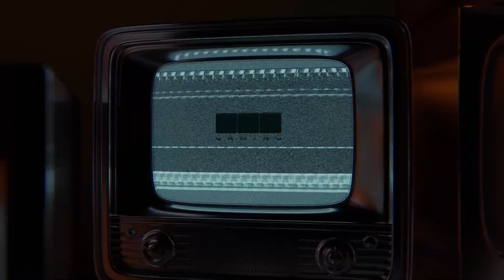Spider-Man #10 هەورەبروسکە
ئێمە لە ئینیستاگرام
ace.gaming.tv